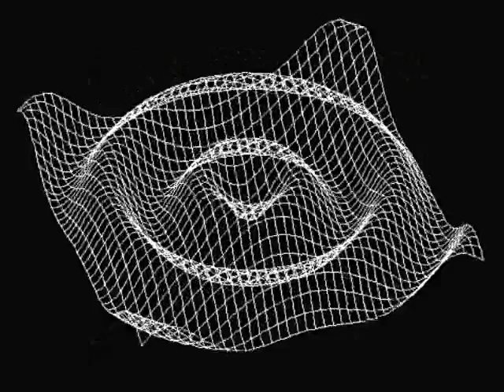WAVE OF FORM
Description  STUFF BEYOND MOST ,ENJOY A R HOOK AT HIS CRAFT